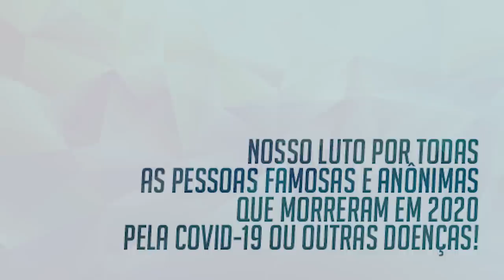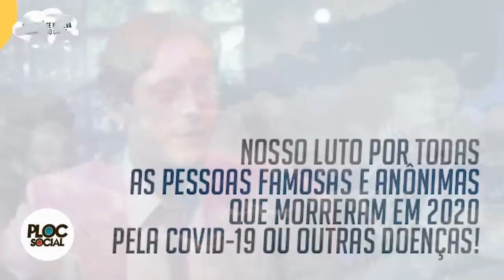35 FAMOSOS QUE MORRERAM EM 2020 VÍTIMAS DA COVID 19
Março
26/03 - Mark Blum (Ator) - 69 anos
26/03 - Naomi Munakata (Maestrina) - 64 anos
26/03 - Martinho Lutero Galati (maestro) - 66 anos
27/03 - Daniel Azulay (Artista Plástico) - 74 anos
29/03 - Joe Diffie (Ídolo da música country) - 61 anos
29/03 - Alan Merrill, compositor de 'I love rock 'n' roll', morre aos 69 anos
31/03 - O ator inglês Andrew Jack, que interpretou o personagem Caluan Ematt em filmes da série "Star wars"

Abril
01/04 - Adam Schlesinger (Cantor,, vencedor de 3 Emmi e 1 Grammy) - 52 anos
02/04 - Chris Trousdale, ex-membro da boyband Dream Street, morreu aos 34 anos.
05/04 - Lee Fierro (Atriz, famosa no filme Tubarão) - 91 anos
07/04 - Allen Garfield (Um tira da pesada 2 e "Nashville") - 80 anos
16/04 - MC Dumel (funkeiro) - 28 anos
25/04 - Ricardo Brennand (Artista Plástico e Empresário - 92 anos
30/04 - Óscar Chávez (Principal cantor da música de protesto no Mexico) - 90 anos

Maio
04/05 - Aldir Blanc (Cantor e Compositor) - 73 anos
05/05 - Ciro Pessoa (Um dos fundadores dos Titãs) - 62 anos
05/05 - João Kabeção (Ícone do Skate) - 42 anos
07/05 - Daisy Lúcidi (Atriz, radialista e politica ) - 90 anos
09/05 - Carlos José (Seresteiro) - 90 anos
10/05 - Sérgio Sant'Anna (Escritor) - 78 anos
10/05 - David Corrêa (Cantor e Sambista) - 82 anos
24/05 - Nino Voz (Cantor - Balão Mágico) - 33 anos
29/05 - Evaldo Gouveia (Cantor e compositor da música "Sentimental demais) - 91 anos

Junho
03/06 - Miss Biá (Drag Queen pioneira no Brasil) - 80 anos
04/06 - Fabiana Anastácio (Cantora Gospel) - 45 anos

Julho
05/07 - Antônio Bivar (Escritor) - 81 anos
05/07 - Nick Cordero (Ator) - 41 anos
27/07 - Zildetti Montiel (Jornalista) -

Agosto
05/08 - Aritana Yawalapiti (Líder indígena do auto Xingu) - 71 anos
05/08 - Gesio Amadeu (Ator) - 73 anos

Setembro
07/09 - O cantor Bruce Williamson, ex-vocalista do grupo de R&B The Temptations
13/09 - Parrerito (Cantor Sertanejo) - 67 anos

Outubro
04/10 - Kenzo Takada (Estilista) - 81 anos
21/10 - Arolde de Oliveira (Senador e pastor evangélico) - 83 anos